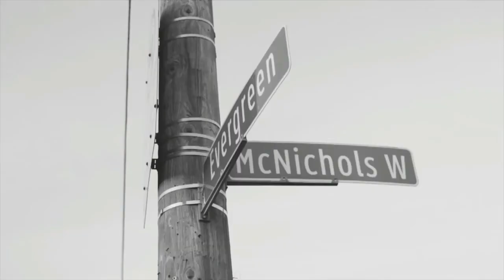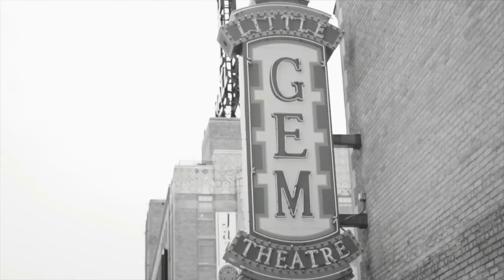Exclusive Interview: Lack of Flaws